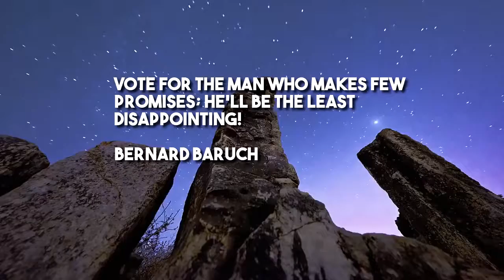Famous Quotes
THE FRUGAL HIKER